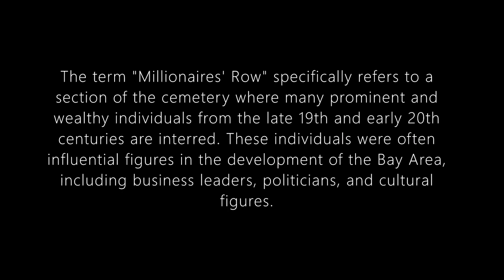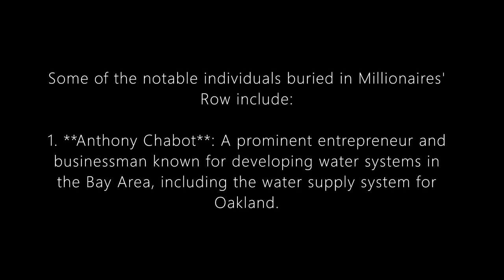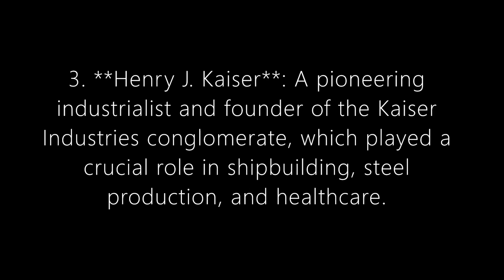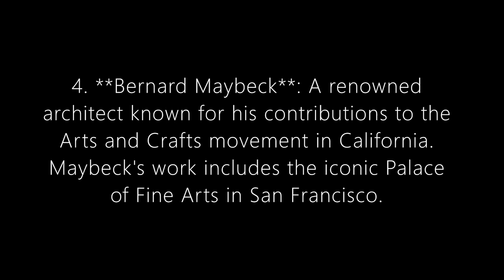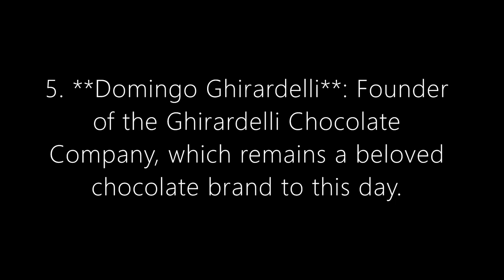MOUNTAIN VIEW CEMETERY WALK AROUND THE GROUNDS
Taking a walk around the grounds of Mountain View Cemetery, Oakland, California. We will be taking a look at Millionaires Row, and other graves.